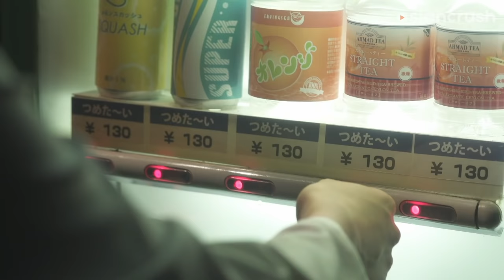Human pet marked his territory...by kissing me | Japanese Drama | You're My Pet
About 'You're My Pet' きみはペット
Dumped, demoted, and very drunk, Sumire finds a cute guy hiding in a cardboard box outside her building--and decides to take him in as a human pet.

Cast:
Jun Shison
Noriko Iriyama
Takezai Terunosuke

Directors:
Izuru Kumasaka
Osamu Minorikawa